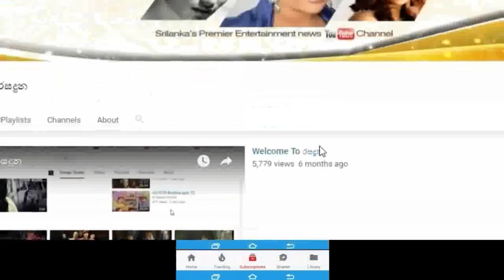ලූෂන් බුලත්සිංහලගේ බිරිද,රංගන ශිල්පිනි අනුලා බුලත්සිංහල ජීවන රගමඩලින් සමුගනී.Anula Bulathsinghala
ඔබතුමියට නිවන්සුව ලැබේවා..!
ලූෂන් බුලත්සිංහලගේ ආදරණිය බිරිද මෙන්ම ප්‍රවීණ රංගන ශිල්පිනියක් වන අනුලා බුලත්සිංහල ජීවන රගමඩලින් සමුගනී. Anula Bulathsinghala